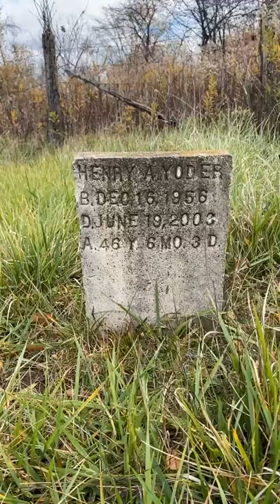The story about my Amish Father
The  Amish Judged my father became he committed suicide.